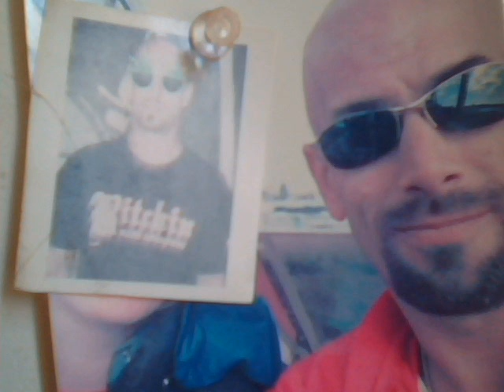oh yah by soundscape.wmv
cover of song "oh yah" by soundscape at b-13 studios.